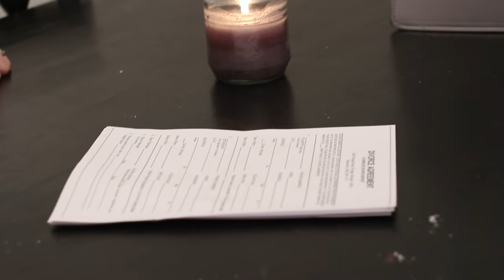"If Only" (Marriage Short Film)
This is a short film I made as a film student. It's about a man reflecting on his life while facing a life and death situation. It was made to have people think about real life and what we go through every day. I directed and wrote "If Only" but I did have a lot of help from close friends and fellow classmates. I enjoy making films that make people think differently about the real world. I hope that I achieved that in this short film.